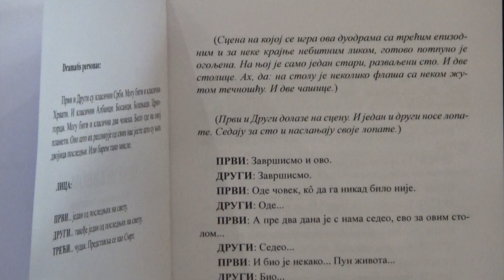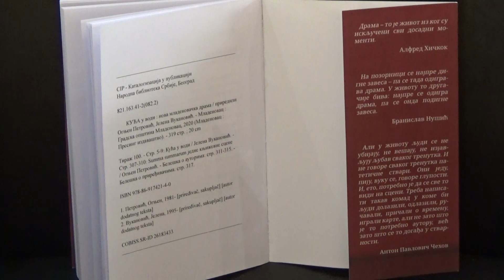Mladenovac: Nova mladenovačka drama "Kuća u vodi"